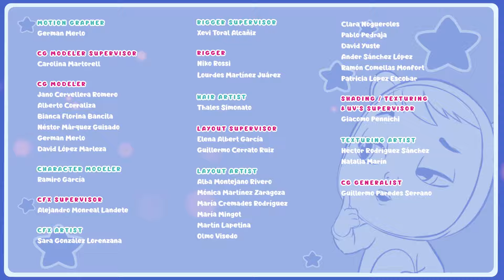🏆🤣 RÂS CONTAGIOS 🤣🏆 CRY BABIES 💧 MAGIC TEARS 💕 DESENE în ROMÂNĂ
🏆🤣 Cry Babies Magic Tears pregătesc totul pentru spectacolul Premiile Suzetei de Aur. Deodată Susu începe să râdă. Râsul lui Susu este atât de contagios încât toți Cry Babies Magic Tears râd fără oprire și ... uită de pregătiri! Când vine vremea spectacolului, nu este nimic pregătit ... ce dezordine! Vor rezolva Cry Babies Magic Tears în cele din urmă situația? Nu ratați acest nou episod din Cry Babies în limba română și aflați finalul acestei povești magice! 🤣🏆